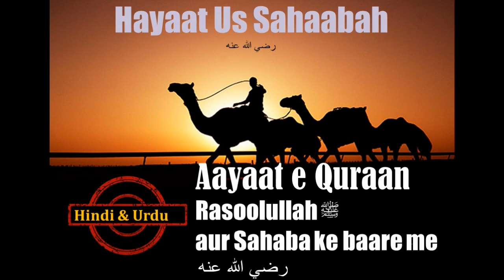Hayaat Us Sahaabah [Hindi-Urdu]- [Quraani Ayaat] Rasool S.A.W. Aur sahabah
Hayaat Us Sahaabah [Hindi-Urdu]- [Quraani Ayaat] Rasool S.A.W. Aur sahabah ke baare me